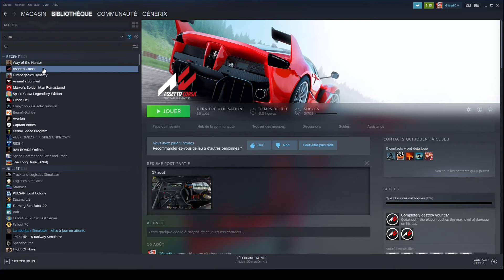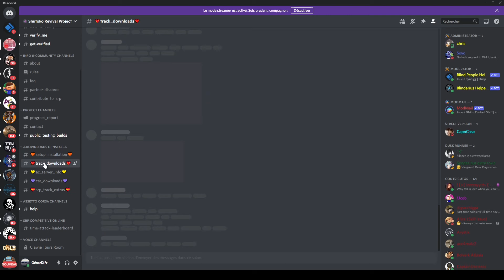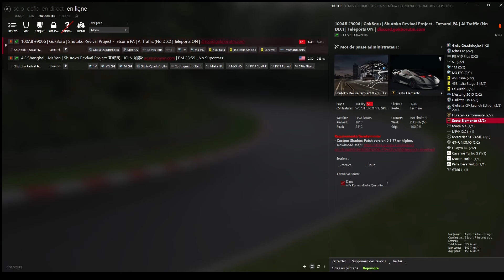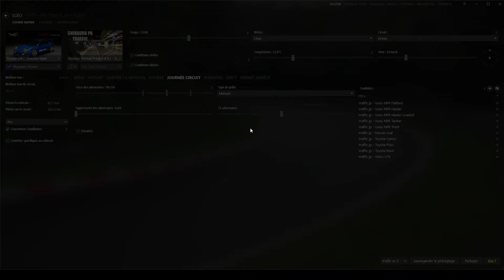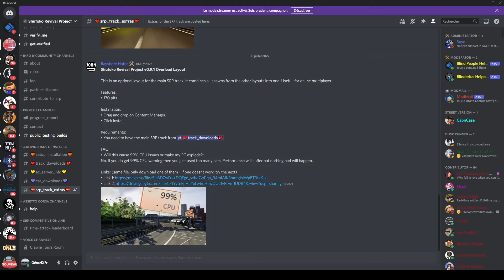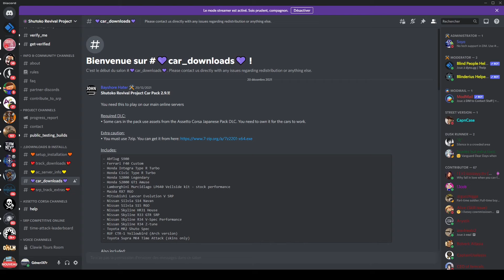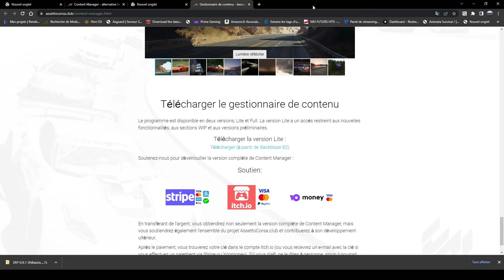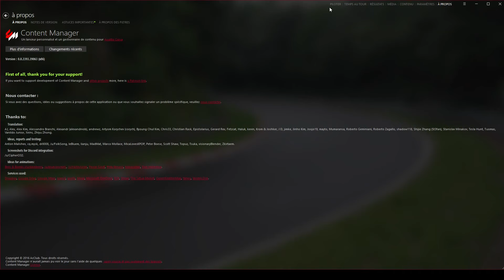ASSETTO CORSA [FR] TUTO INSTALLATION SHUTOKO+TRAFIC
A votre demande je vous ai fait un tuto d'installation pour le mod Shutoko.
Avec le trafic et les voitures.
Si des choses vous échappe n'hésitez pas à poster vos commentaires.
Je me ferai un plaisir de vous aider.

 ▶️Lien des mods: je vous donne le discord du développeur tout y'est

 ▶️ Mon matériels:
▶️ Souris Razer Naga
▶️ Logitech F310
▶️ Logitech G PRO X
▶️ Trustmaster TX Racing wheel 458 édition